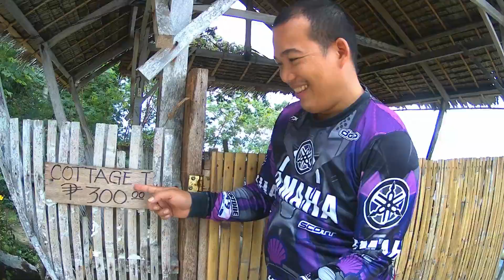Free Diving: Day 4 @ Molave Cliff Dive Tangnan Panglao Bohol..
Another epic dive scene at the most talk spot in Bohol with its massive school of sardines and different kind of fishes. Welcome to Molave Cliff Dive located in Tangnan Panglao Bohol Philippines. It is a marine protected area so I can't hunt them down. Just trying to figure out how it feels when you encounter this fish on some open hunt ocean. Anyways, It is super fun with me, Joseph and a new member Riojessa.. The loud funny girl... LOL. Still improving my diving skills here. Need more practice and probably more sites and adventure. I'm gonna be back here a few more to go.. with some other crew or anybody who wanna join my adventure, you are very much welcome.
See soon on my next adventure..
Cheers Ocean Lovers.
Spear Fishing Dauis..